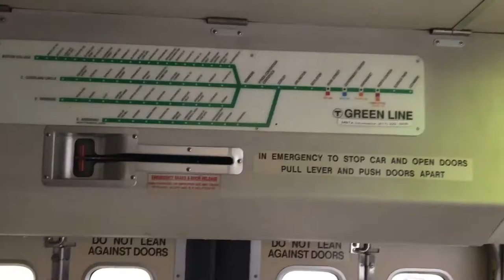MBTA Green Line Ride Boston College Branch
A Ride On The B Branch on Type 7# 3682 With a Friendly And Knowledgeable Motorperson. He explains why there is no A Branch on the green line. The T Need More Front Line Employees Like Him!!